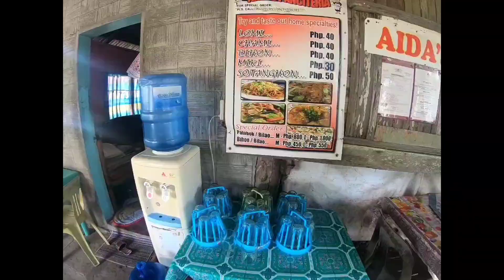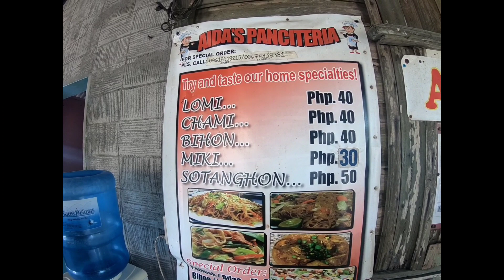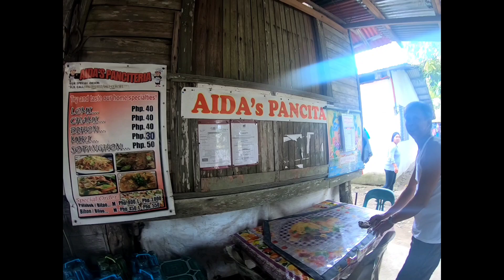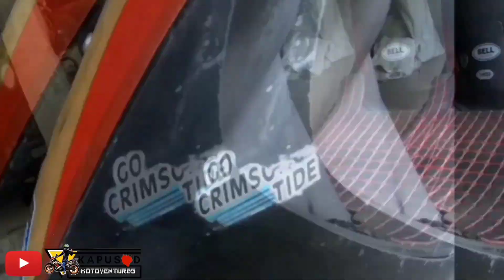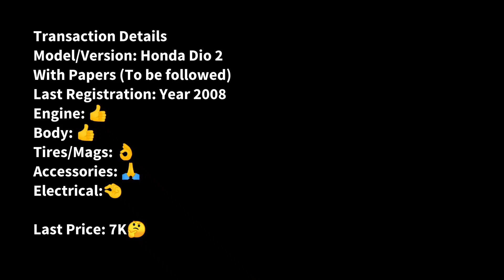Vlog# 0003 | BUYING HONDA DIO 2 | OLD BUT GOLD (Vintage) | ft. Pansit Laylay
As a motorcycle enthusiast, buying/owned a Honda Dio 2 (a vintage motorcycle) is like buying a treasured artifacts. In present modernization, it remains a tangible assets and offers like investment. You're not only buying but inspiring.